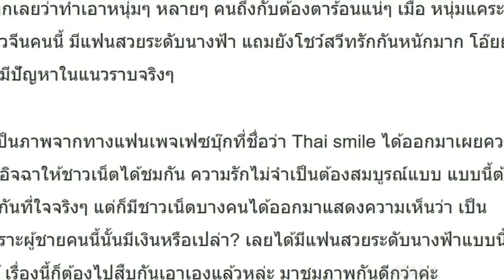รักกันที่ใจ!!? หนุ่มแคระ มีแฟนสวยระดับนางฟ้า โชว์สวีทรักกันหนักมาก!!